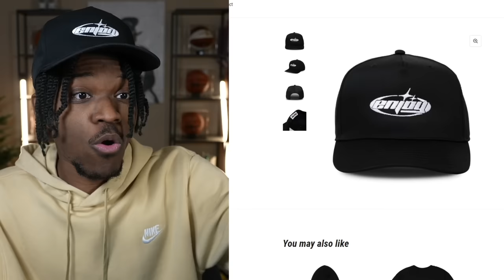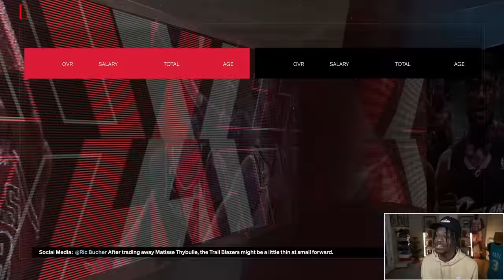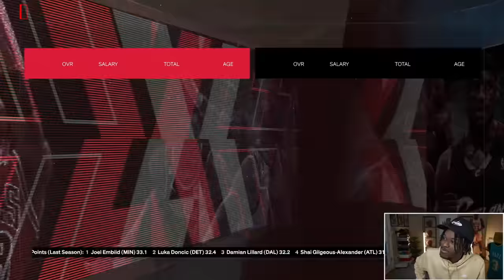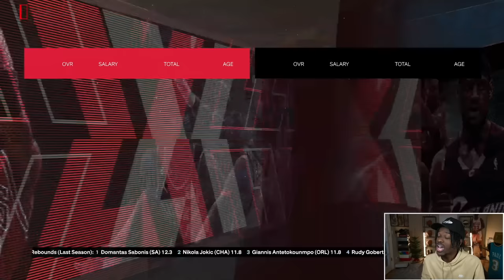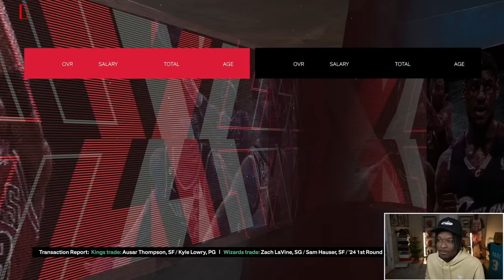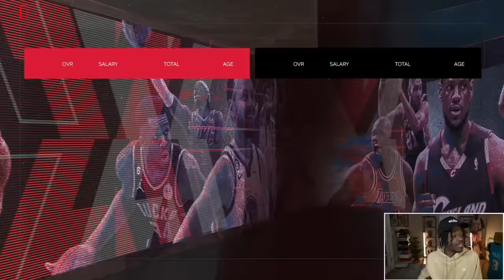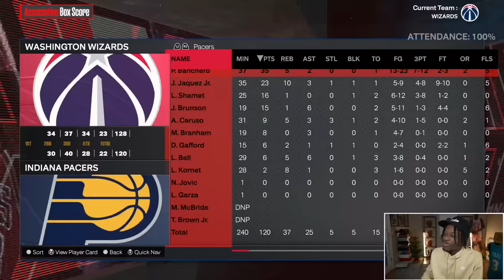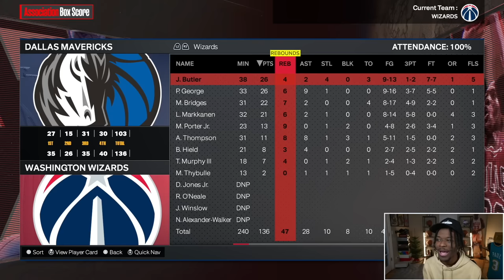I Build A Perfect Team Of Only Small Forwards